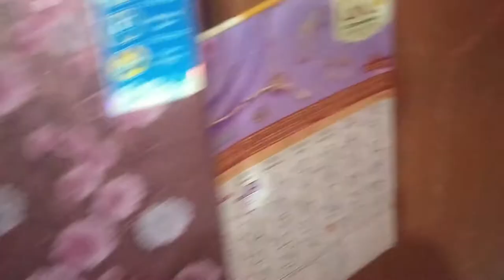Bye By Chennai .. Miss You😭! We Are Leaving .. | 2Bhk Apartment Tour in Chennai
I am Leaving Chennai Guys!